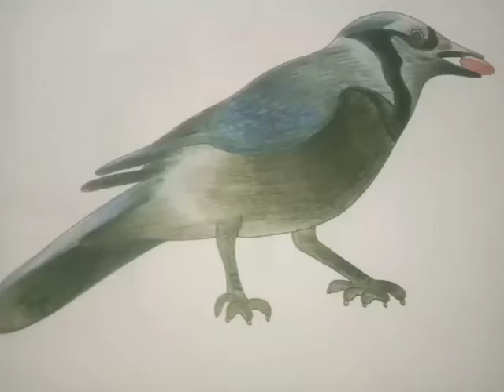crow [[ruku art channel]]